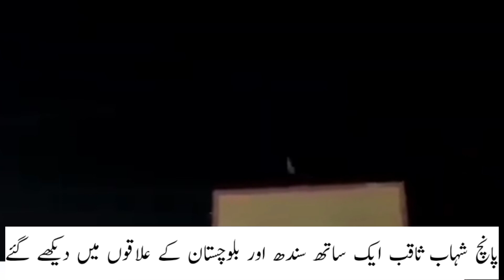shahab saqib dekhe gae Sindh or Balochistan me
مختلف علاقوں میں 5 شہاب ثاقب دیکھے گئے